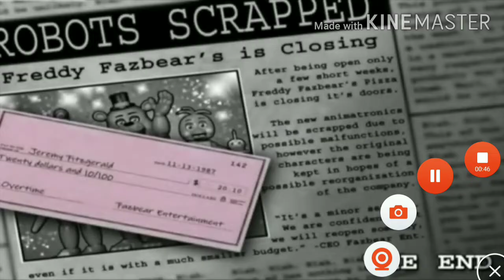Defeats Of My Favorite Videogames Villains Part 7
Villains Quotes:

"We saved their lives when anyone else would've kept walking! We fed them, we kept them warm! And THIS is how they THANK us?! Guns being pulled and MURDER! Well, F-CK THEM!" - Marlon

". " - The Imposter

"Ever since the junkyard, you've been nothing but a fly in my ointment. If I'd known you were David's brother... I'd have shoved that gas can down your throat and lit you up like a candle. But this will do." - Badger

"Your little boy there. You'll die protecting him. You may be able to keep this up a while longer, but eventually he'll slow you down. A walker you didn't spot... a bullet you couldn't dodge. A desperate cry for help that brings the herd. It happened to Lee... and it'll happen to you." - Lilly

"Now the Chaos Heart is mine! I will use it to destroy all worlds... And create perfect new ones! So, shall we get started? Now I have all I need... To become the king of all worlds!" - Dimentio

"Let's go somewhere more... private... so I can eat you." - Toy Chica

"Nevermind the darkness. Nevermind the storm. Nevermind the blood red moon. The night will be over soon." - Minerva "Minnie"

". " - Galata Knight

"It's your turn." - Telepathic Heaven Matti

“I tried to build something truly wonderful for them. A self-contained world which they’d never have to leave, an utopian habitat that catered to their every whim and desire. It was a monument to my genius.” -Forrest Blackwell

". " - Golden Endo-Skeleton

"This is a nightmare that you won't wake from."- Nightmarionne